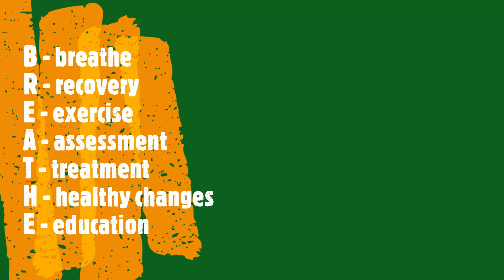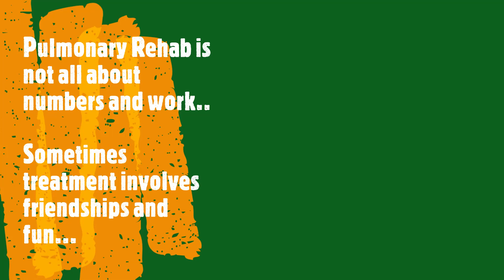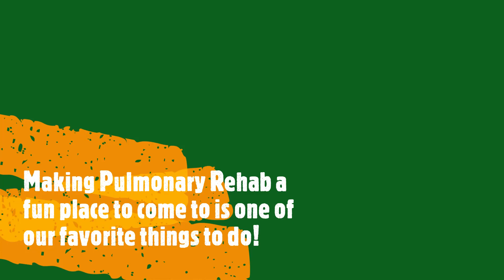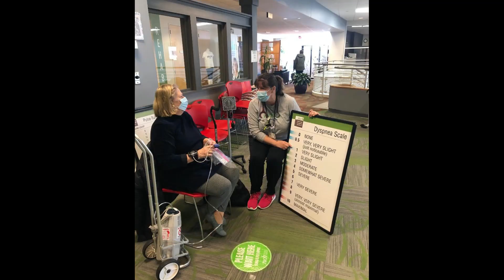Northwest Community Healthcare Cardiopulmonary Rehab PR Week